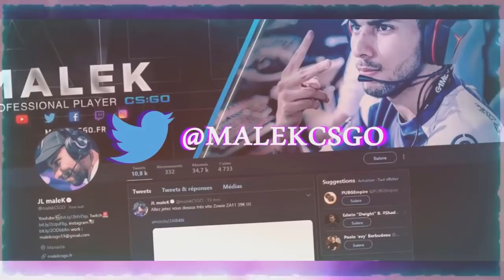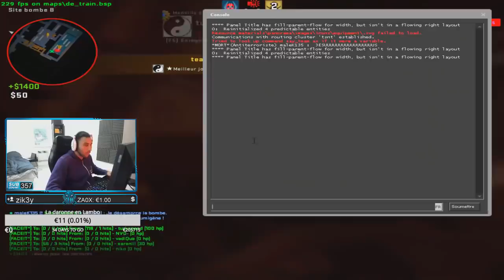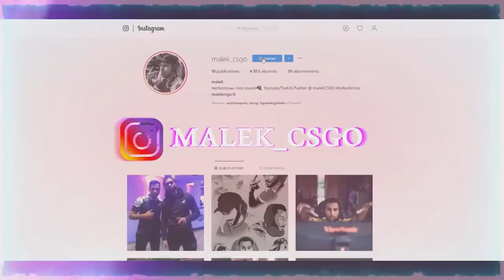JE JOUE CONTRE FAZE NIKO [CSGO GAMEPLAY]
Faceit contre faze niko faites plaisir et venez follow instagram et twitter juste dessous les frérots.
code créateur sur fortnite MALEK_CSGO merci ceux qui l'utilise.